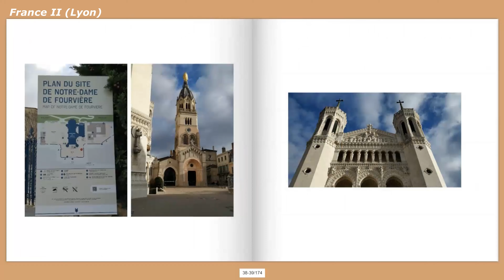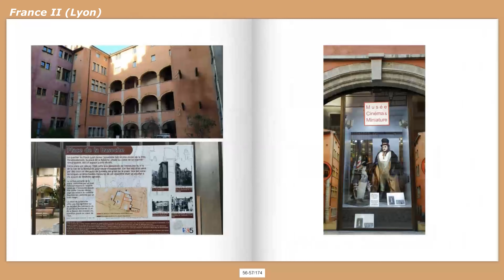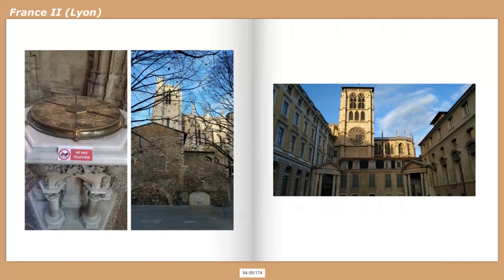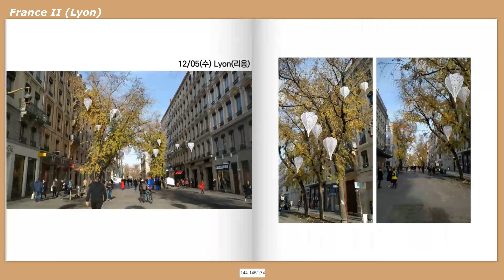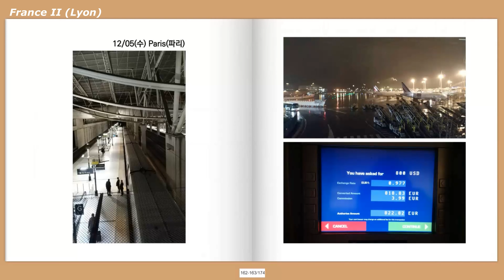[Tround the World][PhotoBook 30/76] 1-05-6._France_2 (Lyon)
LapohMan is your VT(Virtual Traveler) who travels on your behalf from South Korea. He traveled tround the world from May 15, 2018 to Sep 12, 2019. 'Tround the World' means traveling around the world two times or three times at a time. During 485 days, he visited 63 countries and crossed numerous borders.
These are the records of the trip.